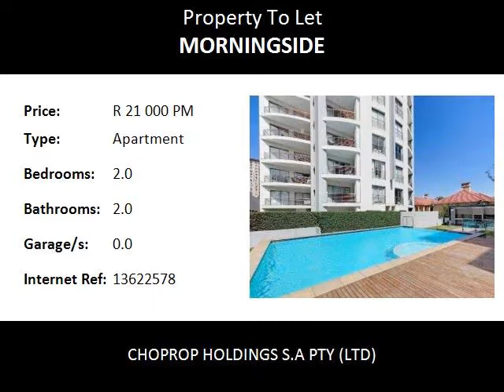2.0 Bedroom Apartment To Let in Morningside, Sandton, South Africa for ZAR R 21 000 Per Month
Bedrooms: 2.0
Bathrooms: 2.0
Garages: 0.0
Price: R 21 000 Per Month

Property Description:

Furnished Stunning 2 Bedroom Apartment / Flat to Rent in Sandton Central - Jade Available Immediate.
Designer fully furnished  apartment in The Jade Morningside, Sandton offers two bedrooms, two bathrooms, elegantly furnished with a fully equipped kitchen - all modern appliances: washer/dryer combo, dishwasher and microwave. The bedrooms are well-appointed with en-suite bathrooms. Dining, lounge area with glass sliders leading out onto balcony with amazing views.

The Jade apartment also offers under floor heating, secure basement parking, optic fibre internet access, a back-up generator and water storage facilities for emergencies.

The apartment complex is complimented by a sparkling swimming pool and deck area with braai facilities and 24-Hour Security, CCTV cameras and armed response.

Located close to Benmore Gardens shopping centre, Morningside Medi-Clinic and Virgin Active Gym, and all major banks. Across the road is The World Trade Centre.
Only a kilometre to Sandton City, Nelson Mandela Square and Gautrain Station.

This apartment boasts 2 spacious bedrooms and bathrooms in a stylish and modern way. The entrance to the unit leads to the luxurious lounge and dining area which are open plan. The kitchen is equipped with all utensils, crockery, cutlery and appliances and there is still ample cupboard space. The relaxing balcony is accessible from the lounge area and from the master bedroom. The bedrooms both have generous cupboard space, a queen bed and an en suite bathroom (both have a shower- master en suite will include a bath tub).

Jade is a safe ans secure complex just off the main road in Sandton which comprises of 24 hour top-notch security, an access gate (remote access), tag-access doors to the elevators, garden and pool area with braai facilities, underground parking, visitors parking and central location. Benmore Shopping Centre is a 5 minute walk away and Sandton City is just around the corner.

Ample sized open plan kitchen/dining all leading to intimate lounge with sliders to patio showing off amazing sunset views.

Development offers a modern rim flow decked pool, club house with braai facilities..

Security is of the highest standard with 24 hour security, closed access to public without permission.